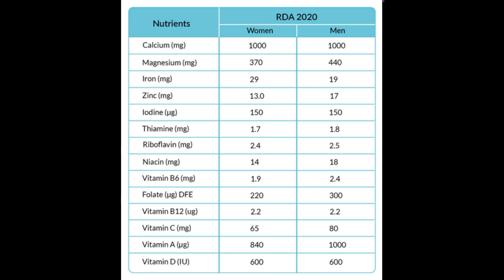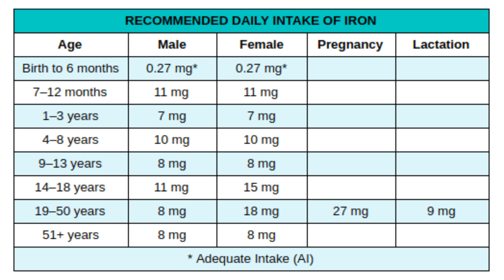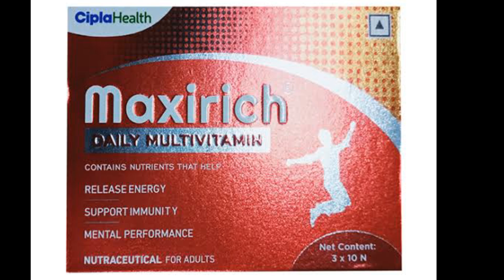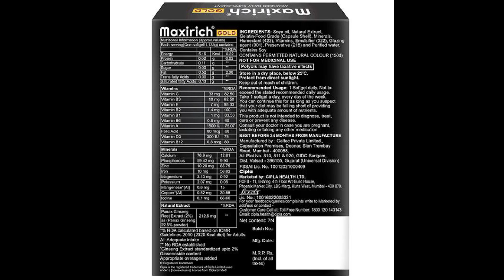मांस-मछली से ज्यादा ताकत लिए बैठा है यह कैप्सूल 10 दिन में पूरा शरीर बदल देगा | Takat Ka Capsule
मांस-मछली से ज्यादा ताकत लिए बैठा है यह कैप्सूल 10 दिन में पूरा शरीर बदल देगा | Takat Wala Dawai

Video Highlights-
mactotal syrup
mactotal capsule
mactotal syrup uses in hindi
mactotal syrup ke fayde
megarich capsules,
maxirich capsule ke fayde
maxirich capsule
maxirich capsule khane ke side effects, maxirich capsule hindi, maxirich capsule kitne din khana chahiye, maxirich capsule benefits, maxirich capsule tamil,
maxirich capsule se kya hota hai, maxirich capsule kis kaam aata hai
mactotal syrup composition
takat ki dava
mactotal syrup uses
mactotal syrup price

mactotal syrup kis kaam aati hai
mactotal syrup dosage
mactotal syrup review
takat ki medicine

mactotal syrup benefits
mactotal syrup side effects
takat ke liye kya khaye
naso ki takat ka capsule

takat ka capsule
takat kaise badhaye
takat ki dawa
takat ki tablet

naso ki takat ki syrup
4g capsule
geomax 4g capsule
nutrinol 4g capsule uses

omega 3 capsules
vital 4g capsule
geomax 4g capsule
vibrall 4g capsule

Zestovit 4G
Zestovit 4G capsule
Zestovit 4G fayda
Zestovit 4G use

4g capsules benefits
multivitamin capsule
4g capsule uses in hindi
best multivitamin

multivitamin tablets
best multivitamin tablets for long life problem
best multivitamin tablet for long life problem
best multivitamin tablets for men

best tablets with long life
kamjori ko kaise dur kare

kamjori dur karne ka ilaj

नसों की बीमारी और कमजोरी दूर करने की दवा
कमजोरी दूर करने की दवा

शारीरिक कमजोरी को दूर करने के उपाय